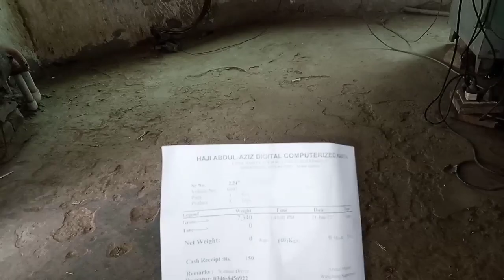چھوٹے بچے چوری گنے کہنچتے ہیں